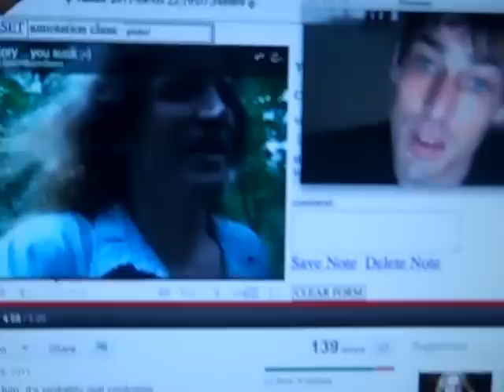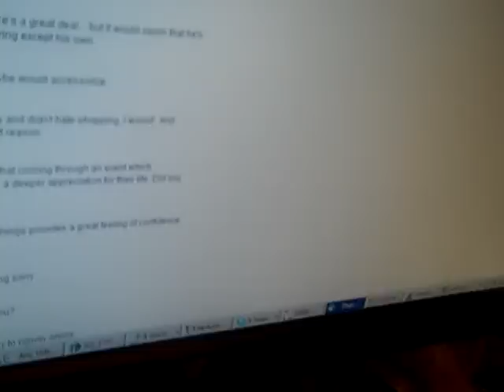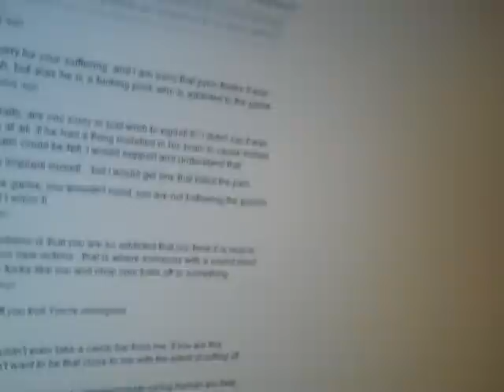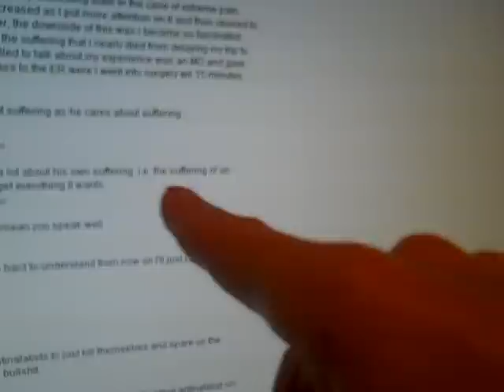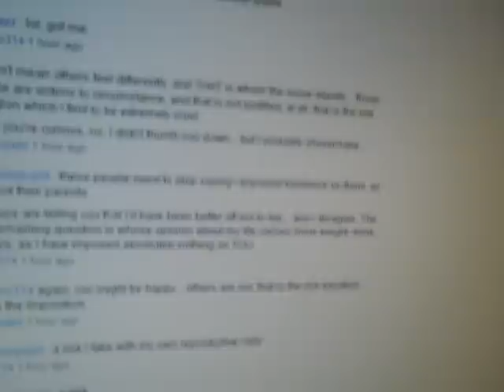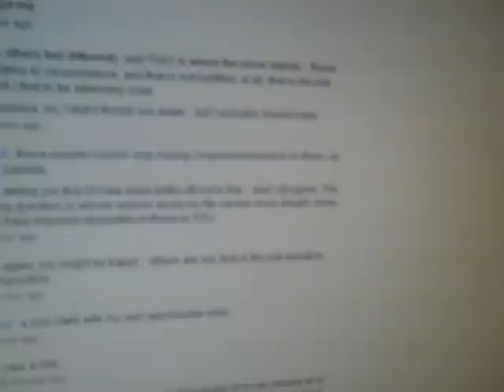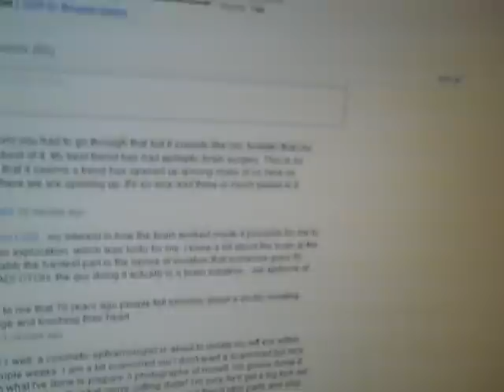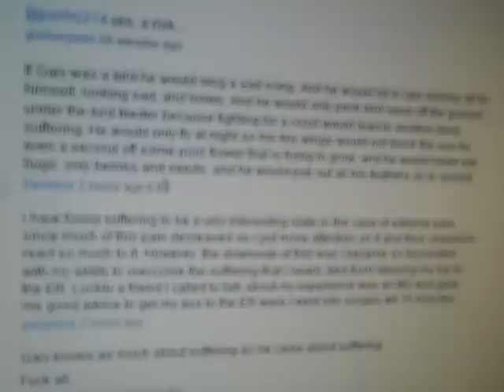re: why inmendham doesn't see [pyrrho314]